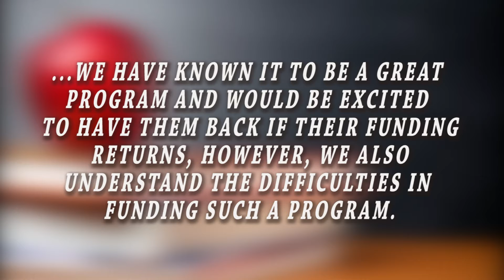BOYS AND GIRLS EC PKG 062316